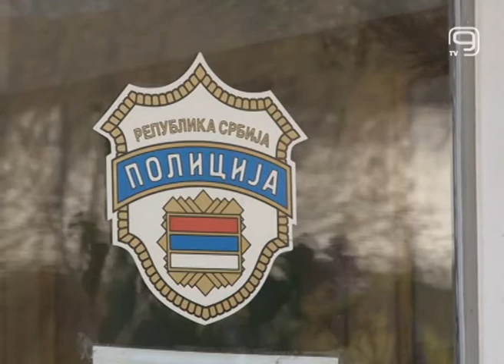TV KANAL 9, NOVI SAD: PREKO 30 KG MARIHUANE NA BATROVCIMA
Policija je na Graničnom prelazu Batrovci zaplenila više od 30 kilograma marihuane u automobilu francuskih registarskih oznaka.